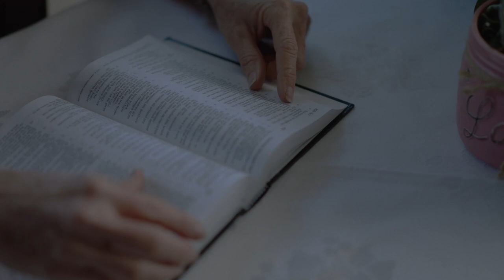Daniel 7 | Daily in the Word | Pastor Neil Spencer